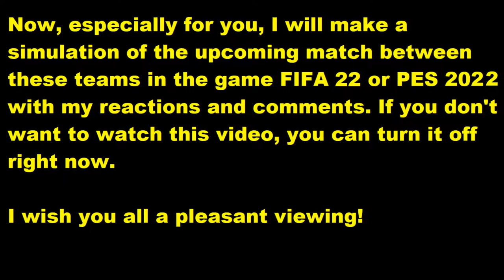Chamois Niortais - Dunkerque FIFA 22 My reactions and comments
This video will play Chamois Niortais - Dunkerque  reactions